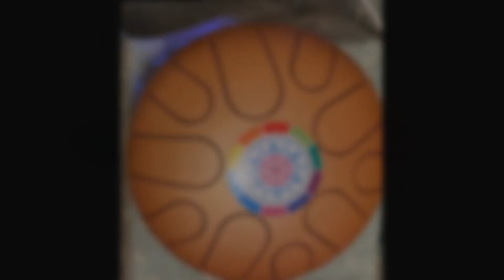102 • Hra na Velký «Buben Štěstí» 2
Na našich stránkách je o hodně víc informací které Vám pomůžou rozhodnout.
Seznam videí a lekcí.

Hudební nástroj nového tisíciletí – rezonanční buben/zvon, kterému se ve světě říká «Happy Drum» neboli «Buben Štěstí»
 Proč je jedinečný
Opravdu každý na něm dokáže zahrát.
Nejde zaznamenat opravdový zvuk na mikrofon.
Před 10 lety se objevil na 9 místech najednou.

Co s ním dokážete
překvapit každého zvukem,
rozvíjet děti,
dělat léčebné vibrační masáže,
meditovat a vyčistit čakry,
nabíjet vodu, krystaly, čistit prostředí

Nejlepší dárek na celý život
 jednoduchý na učení nezabírá moc místa
nikdy neztratí svou atraktivitu a může se stát jako rodinné dědictví

Rozumná cena za špičkovou kvalitu, ve světě se prodává za několikanásobnou cenu, nakupujete přímo od výrobce.
Z praktického hlediska opravdu dobrá investice.

Připojte se na naše sociální skupiny.
Snažíme se propojit lidi kteří fandí pozitivním vibracím a chtějí se podělit o své zkušenosti a znalosti.
«Buben Štěstí» Naše propagační stránka ve které uvidíte reklamy, soutěže, akce a tak dále.
«Zvonění pro Štěstí» Po domluvě předem a v jednu chvíli z domova, společně budeme zvonit pro uzdravení nebo pomoc konkrétnímu člověku.
«Terapie Štěstí» Skupina pro lidi které s «Bubnem Štěstí» praktikují zvukovou terapii, vibrační masáže a pracují s dětmi.
Řídíme se pravidlem: Sociální sít může být dobrým sluhou nebo zlým pánem.